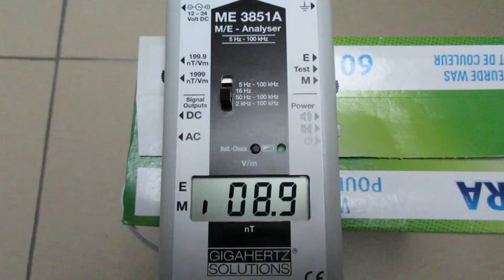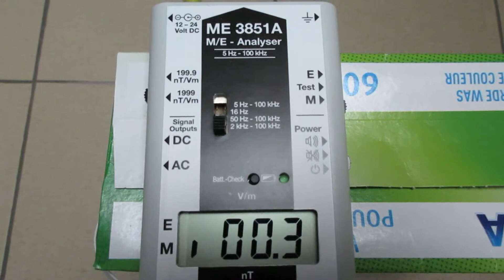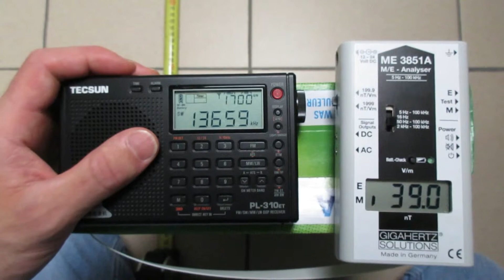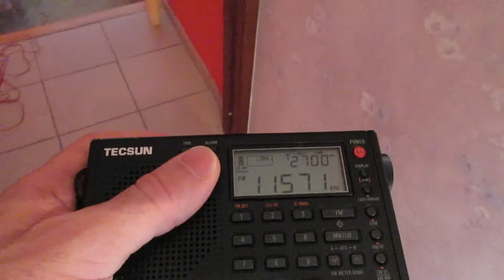Washing machine EMF test ---------- Dirty Electricity EMR RF RFR EMI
This video is subtitled in English & Nederlands (Dutch).
(click on CC at the video bottom).

I don't have anything against the brand of this washing machine, it is a very good brand. All washing machines will make EMF. Just don't place your bed against the other side of the wall.

Links:

Tecsun PL-310ET: